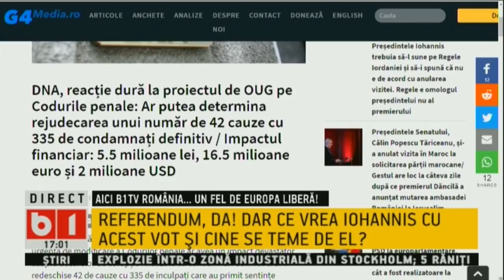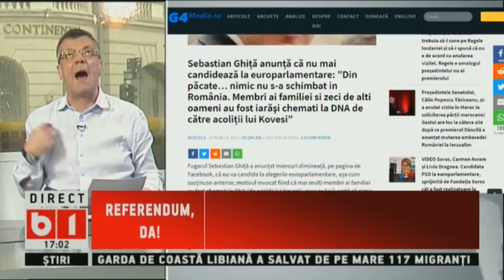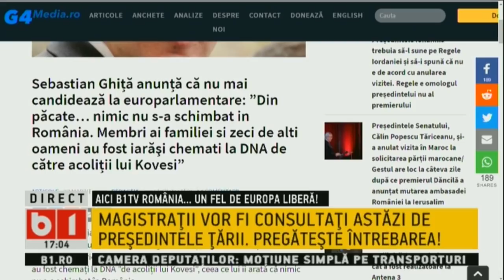SE INTAMPLA ACUM: REFERENDUM PE JUSTITIE. IOHANNIS CONTINUA CONSULTARILE LA COTROCENI. P2/2